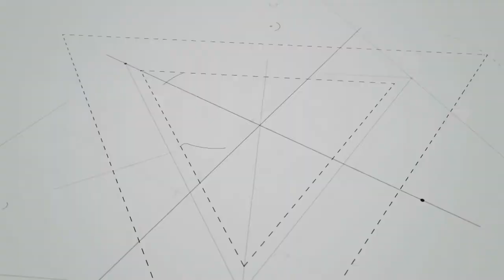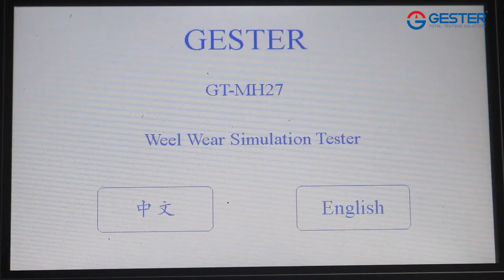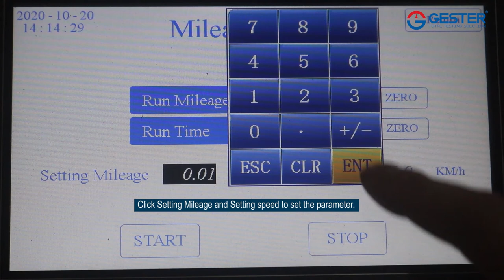Baby Stroller Wheel Wear Simulation Tester GT-MH27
Operation video of Wheel Wear Simulation Tester.

The abrasion conditioning shall be performed if the vehicle is fitted with a parking device which operates on.